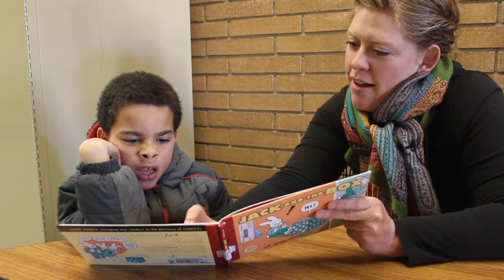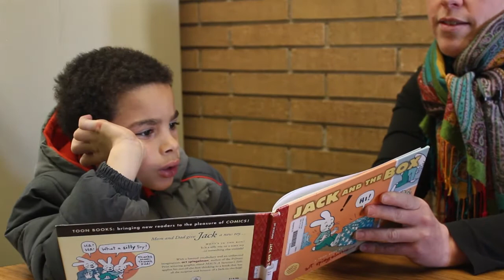Hamilton Reading Program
A reading program funded by anonymous donors to the La Crosse Public Education Foundation is helping Hamilton-SOTA I Elementary students improve reading skills.